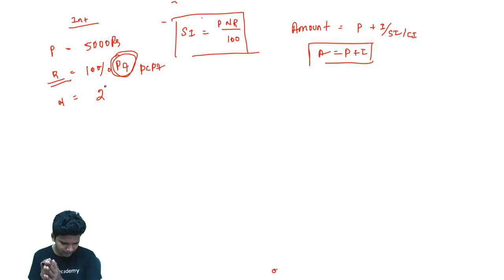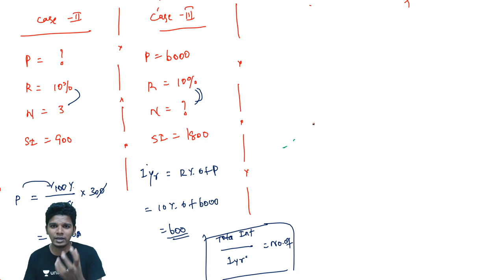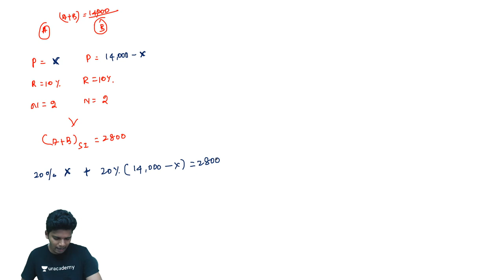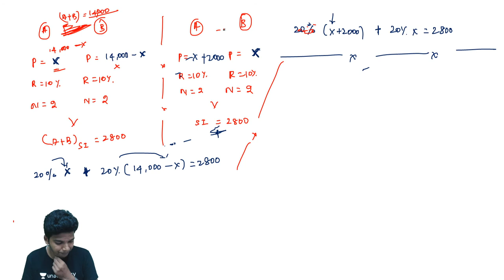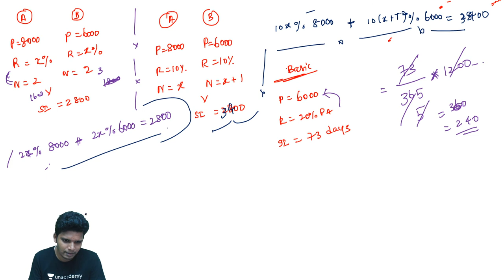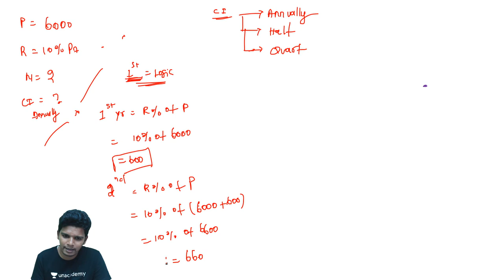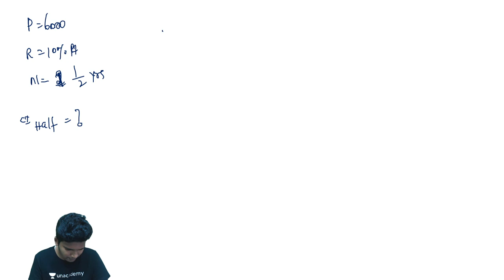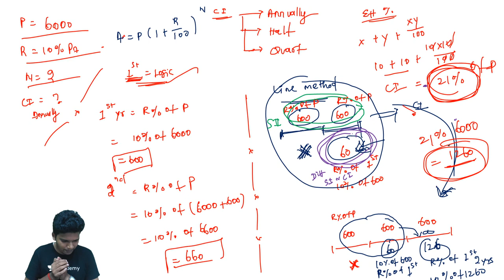SI & CI Basics || Sadeesh Devaraj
In this video Sadeesh is giving you the session on "Percentages-Workout 2.0". This session is helpful for exams. Definitely you all get benefited from this.